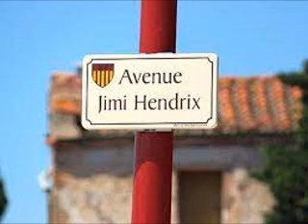Don't slip away Dr Pickup @ Le Bleu, 11370, La Franqui. Friday, 9 August 2024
Dr Pickup solo @Le  Bleu
19 Avenue de la Méditerranée, 11370, La Franqui